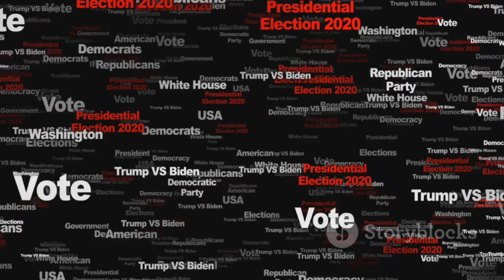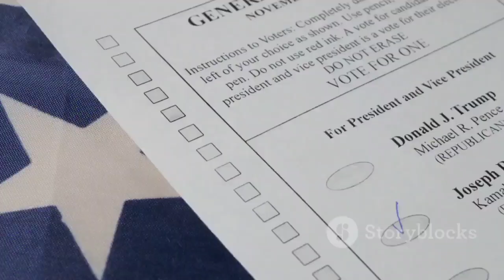Trump needs to cause a Division in America